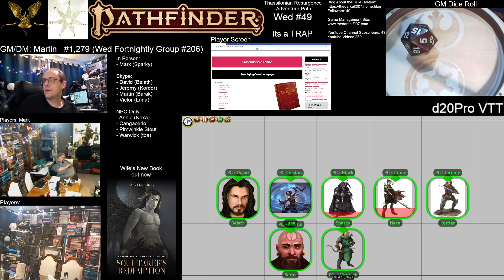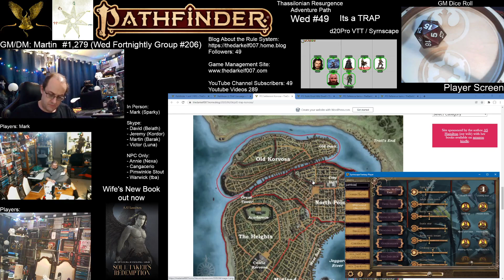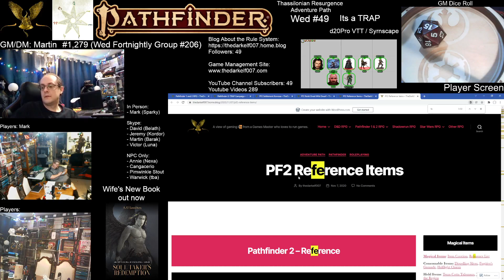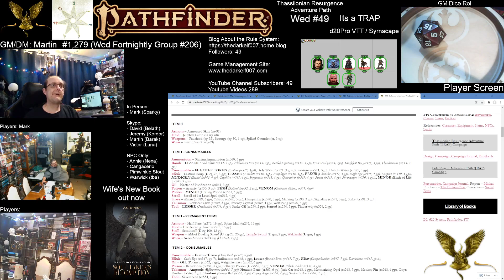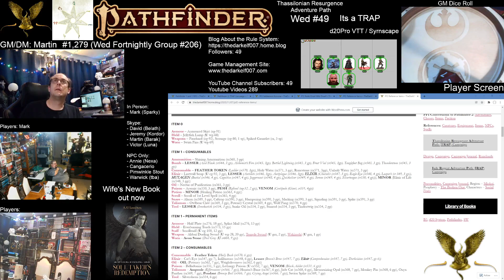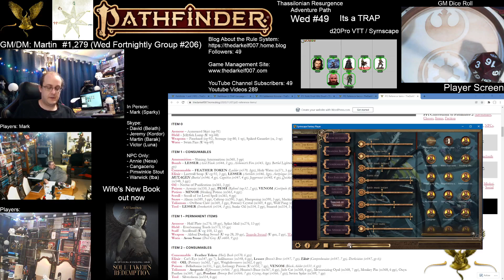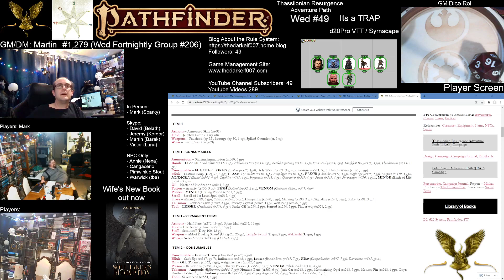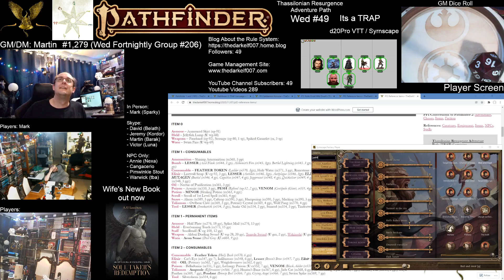TRAP Wed#049 Lvl3 - Pathfinder 2, Curse of the Crimson Throne, Edge of Anarchy #7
AR 4709 (1st Half) - Varisia

This Pathfinder 2 campaign is called the Thassilonian Resurgence Adventure Path (or TRAP for short) and is based around combining all the adventures set in the nation of Varisia over the ten years of the pathfinder 1 game setting.

This combines: Rise of the Runelords, Curse of the Crimson Throne, Second Darkness, Jade Regent, Shattered Star and Return of the Runelords, as well as Pathfinder Society scenarios and published modules.

The Wednesday and Friday campaigns share the same game world instance.